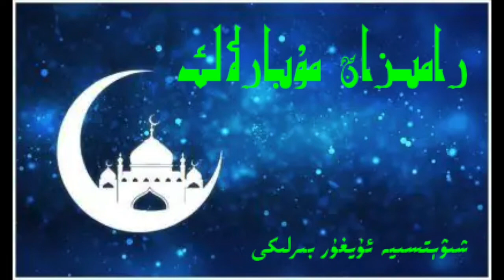ھۆر ئۇيغۇر رادىئوسى رامىزانلىق پراگرامما 5-سۈرە مائىدە